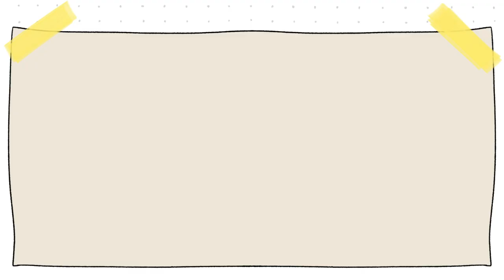Así es un hotel de hielo 2023❄️ | Las cosas de Nico